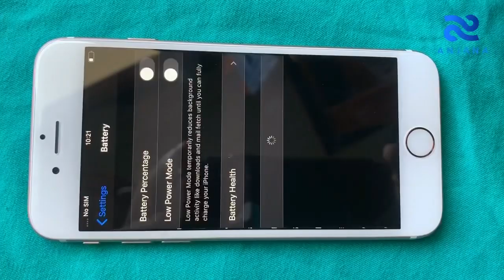iPhone 64GB Rosegold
iPhone 64GB
Rose gold
Condition 100%
From Japan
Original chager
Hand free
No Exchange